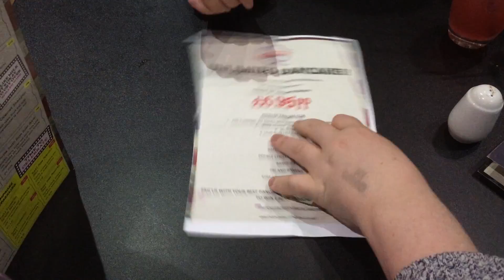VLOG: Shrove Tuesday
by Tamara Schofield